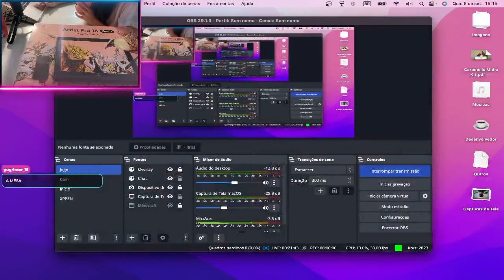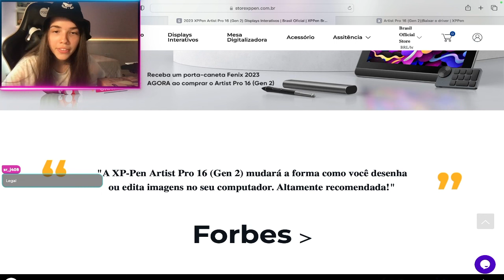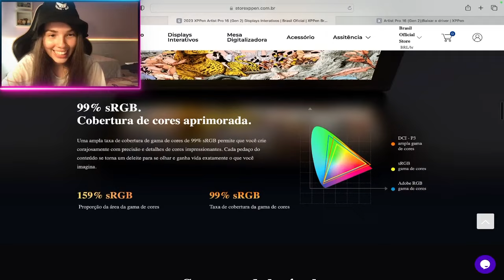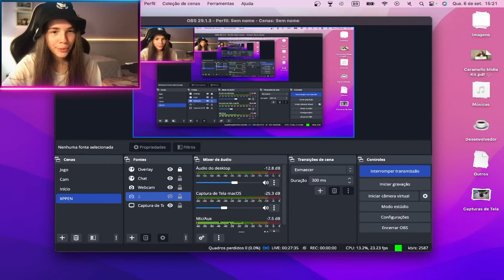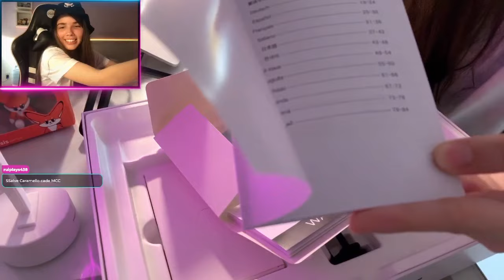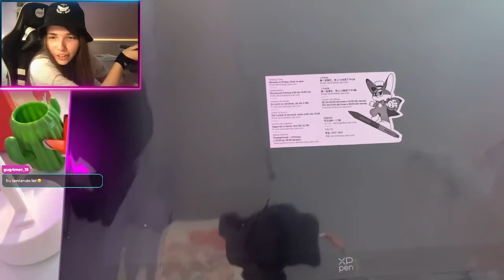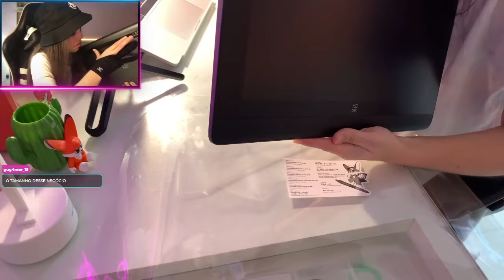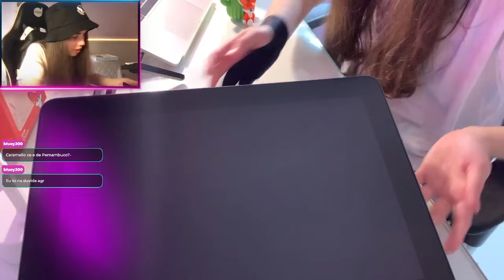UNBOXING da ARTIST PRO 16 (Gen 2) - XPPEN DRAWING DISPLAY